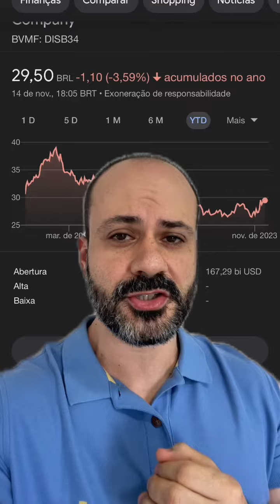A esquerda está perdendo espaço!